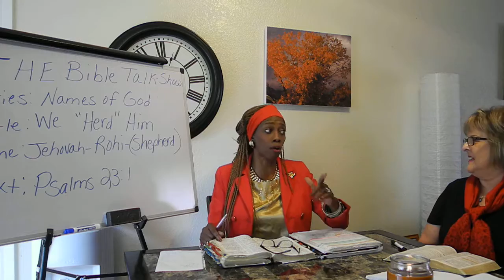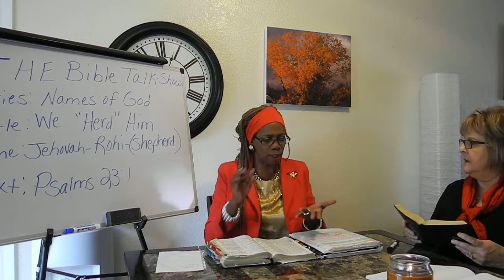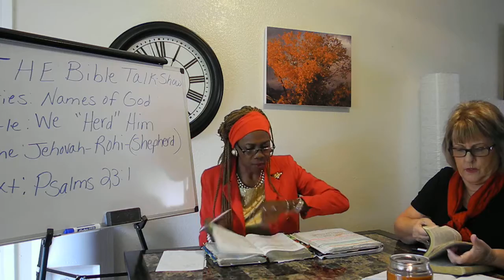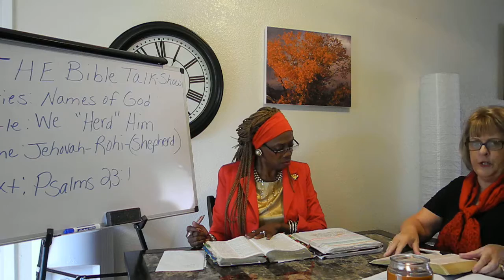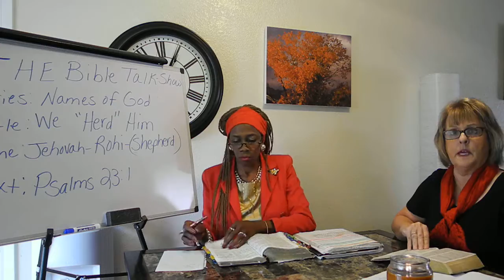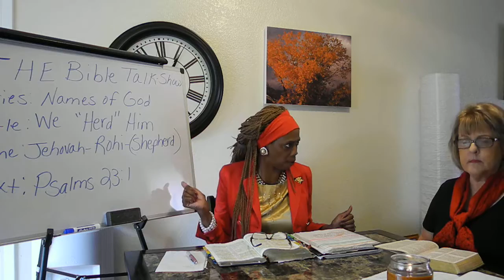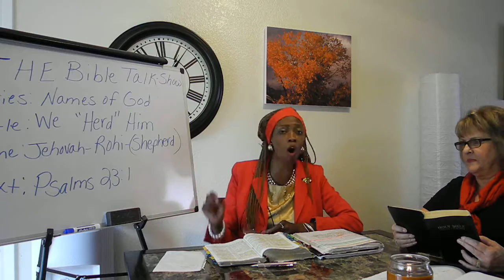THE BIBLE TALK SHOW#3 JEHOVAH-ROHI (SHEPHERD) PSALM 23:1 WE HERD HIM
BIBLE TALK SHOW WITH MINISTER LOVE IS A NON-PROFIT ORGANIZATION.